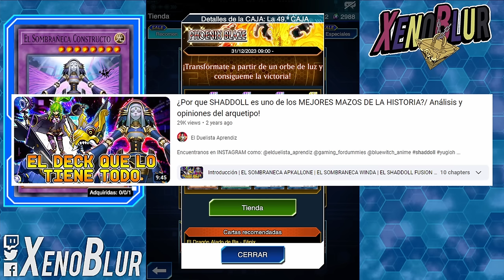ESTA CAJA TIENE 3 DECKS META!? DEBES COMPRAR Phoenix Blaze!! | Yu-Gi-Oh! Duel Links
ES META la nueva Caja Phoenix Blaze ya tiene mas de una semana en el juego. Hoy evaluamos que tan grande fue el impacto en el competitivo y meta juego

0:00 Gracias por ver el video =D
0:20 Resumen Caja
3:40 Cartas Mas Usadas
5:20 Análisis Competitivo